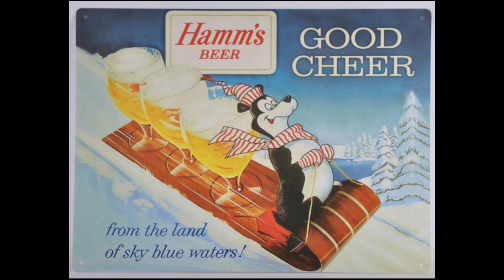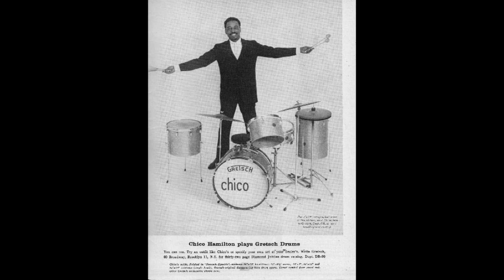Chico Hamilton Quintet 5/26/1961 "Winter Wonderland" Charles Lloyd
Charles Lloyd – saxophone
Nat Gershman – cello
Harry W. Polk – guitar
Buddy Catlett – bass
Chico Hamilton – drums

Recorded in NYC, 5/26/1961.